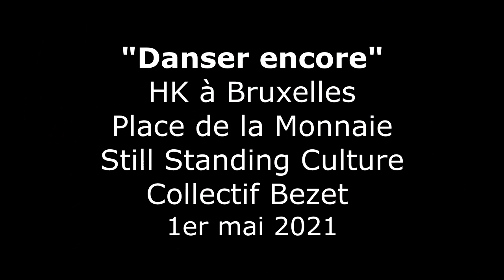"Danser encore" HK avec Bezet à la Monnaie occupée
Une initiative du collectif Bezet , à la Place de la Monnaie dans le cadre de l'opération Still Standing for culture - On déconfine la culture !
Bruxelles, Place de la Monnaie le 1er mai 2021